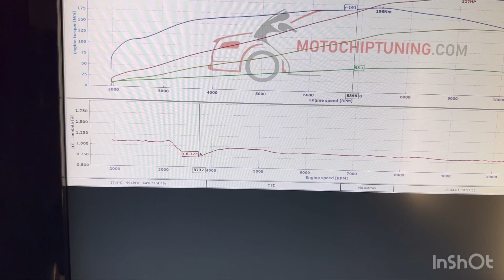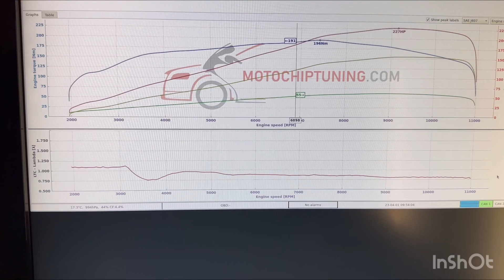Motociklu chiptuning / dyno / 4 dalis / FAIL :)))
Apie misini pradzioje klaida. Idubimas per riebu .